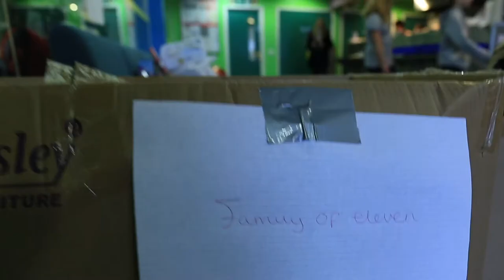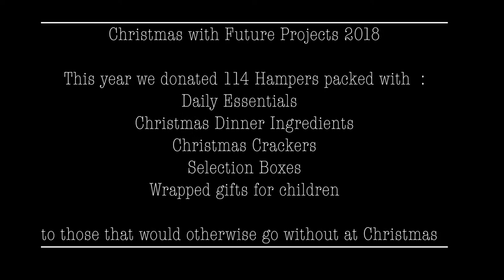Future Projects Christmas Hampers 2018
Our Christmas Hamper project delivering hampers full of daily essentials to families and individuals in need across Norfolk.